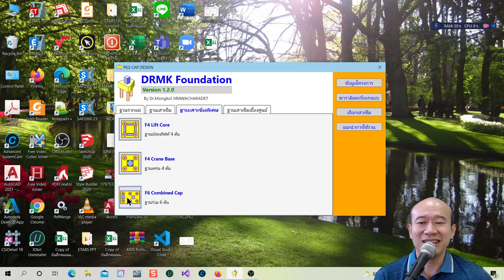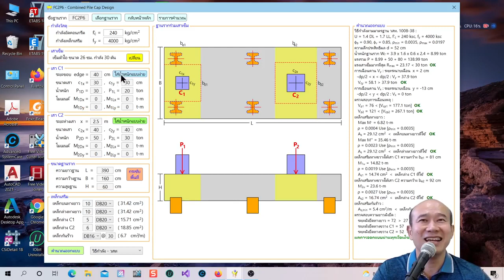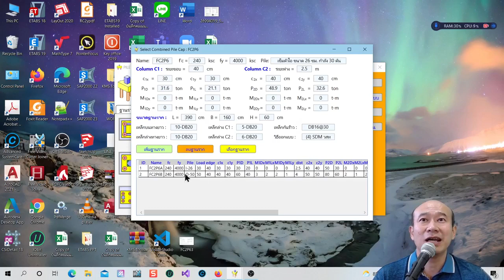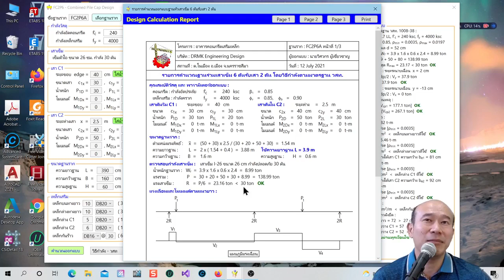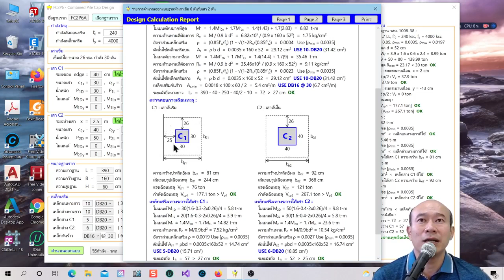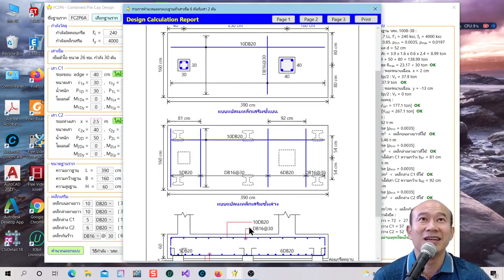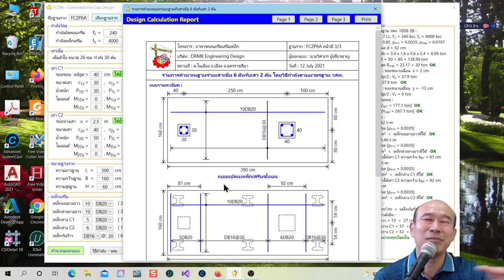โปรแกรม DRMK Foundation ออกแบบฐานรากร่วมเสาเข็ม FC2P6 อัพเดตเวอร์ชั่น V1.2.0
และ จะออกแบบฐานรากแผ่เข็ม

สนใจสั้งซื้อได้ที่นี่